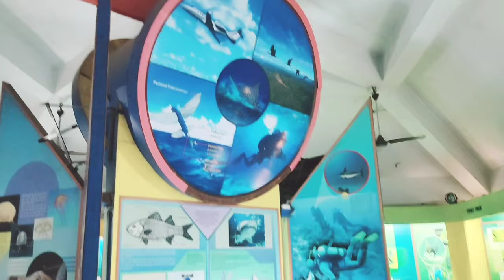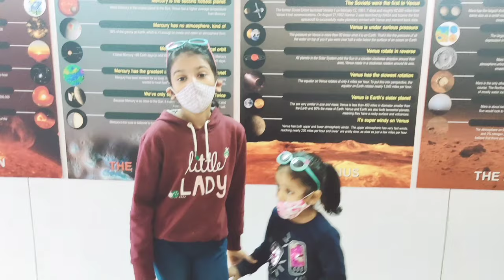| SCIENCE MUSEUM 2021 |SCIENCE CENTER KHANAPARA |NITHYA SAMAHA VLOGS | TOURIST PLACE IN GUWAHATI |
Regional Science Centre, Guwahati (situated at Jawharnagar, Khanapara) is an activity driven non formal science education destination for all spectrums of population.

Here science comes alive with a vibrant science park with an adjacent Prehistoric park,3D science movies, science shows. The indoor and outdoor expositions like the mirror magic, Fun science, Children’s corner, Butterfly corner, large aquarium, and many more offer you an experience based science education in a never before way.

Regional Science Centre, Guwahati, popularly known as Science Museum, is one of the units of National Council of Science Museums functioning under the Ministry of Culture, Govt. of India. The basic purpose of this Science Centre is to popularize Science among the people of this region. Since its inauguration on March 15 1994, this Centre has been attracting students, teachers and general public as it provides an able forum for them to learn science through interaction and fun. Apart from its permanent galleries with a number of participatory exhibits on science, this Centre organizes regular educational programmes and activities, especially for the students, in order to inculcate scientific temper in them by imparting science education in a non-formal way. The Centre is also having one Innovation Hub where children can take annual membership and do their creative activities all days except Monday under mentor..

Opening Timings
Regional Science Centre, Guwahati remains open for visitors from 10-00am to 5-30pm every day, except on ‘Holi’ and ‘Diwali’..

Ticket counter closes at 5-00pm

Entry fee:
General Visitor : Rs 25/-
25 or more in group :Rs 20/-
Organised Private School : Rs 15/-
Organised Govt. School : Rs 10/-
Foreign Tourist : Rs 50/-

Ticket counter closes at 5-00 pm

Free Entry for the Police and Military personnel in uniform and the physically challenged and children below 3 years of age.

Planetarium Show (Seating Capacity=24)
Duration: 20 to 30 minutes
Time: 12 noon & 3 pm

General Visitor : Rs20/-
Private School Group : Rs10/-
Govt. School Group: Rs5/-

Super Cold Show (Seating Capacity=150)
(A Show on Liquid Nitrogen)
Time: 11am and 4 pm

Others : Rs10/-

3-D Film Show (Seating Capacity= 40)
Duration: 10 to 20 minutes
Time: 11.30 am, 12.30 pm, 2.30 pm, 3.30 pm & 4.30 pm

General Visitor : Rs25/-
Private School Group : Rs15/-
Govt. School Group: Rs10/-

Mock-up Coal Mine
Duration: 15 to 20 minutes
Time:11am, 12noon, 1pm, 2pm, 3pm, 4pm & 5 pm

School Group: Rs5/-
Others : Rs10/-

How to reach RSC Guwahati-
From Lokpriya Gopinath Bordoloi International Airport
= Private and prepaid Taxis are available
Distance=32km.

From Guwahati Railway Station
= Private Taxis, autoricksaws and City buses are available Govt.
Transport buses are also available.
Distance=11km

= Private Autoricksaws, Taxis and City buses are available

Science centers stimulate curiosity , develop inquiry minds and expose children and adult to positive new experiences.

Address:
Pir Ajan Fakir Rd,
Resham Nagar,
 Khanapara,
Guwahati, Assam 781022